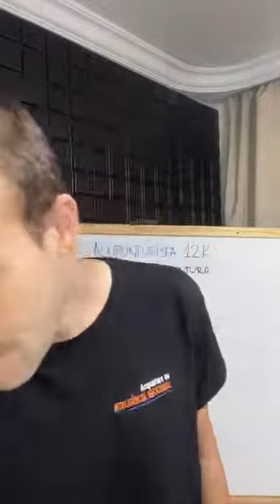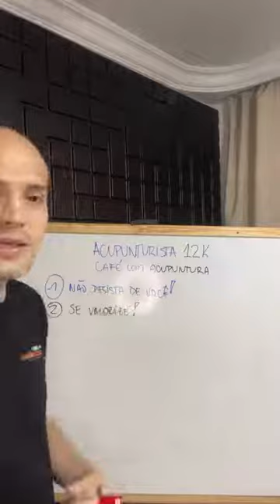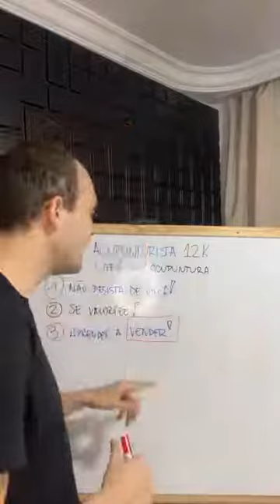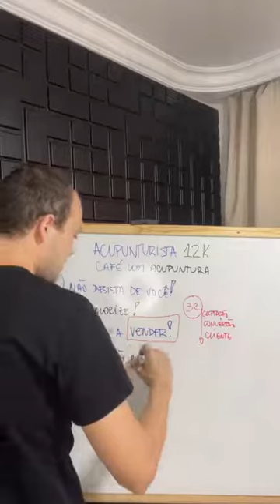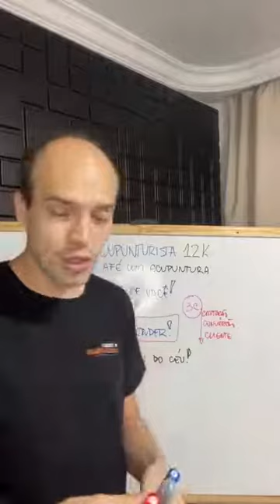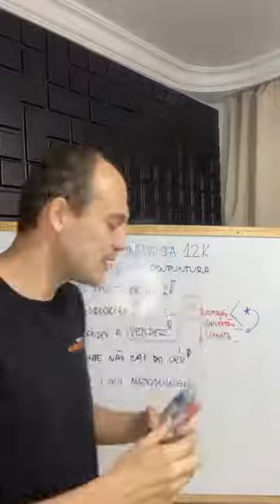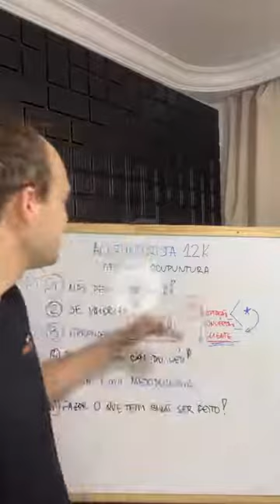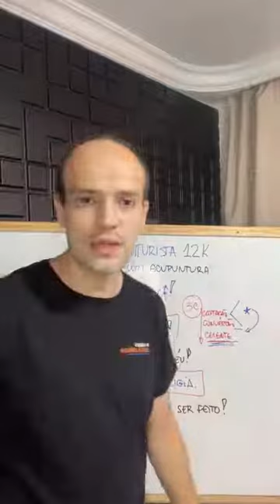Café com Acupuntura - 6 passos par vc fazer 12K com acupuntura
Os 6 passos que te levarão a faturar 12K com acupuntura por mês!